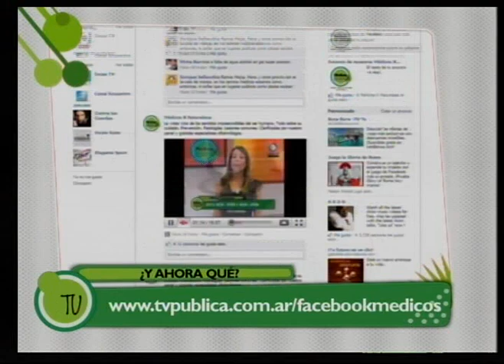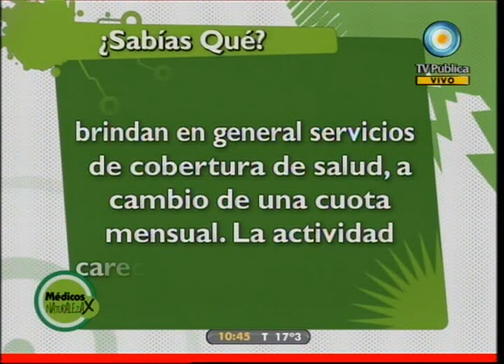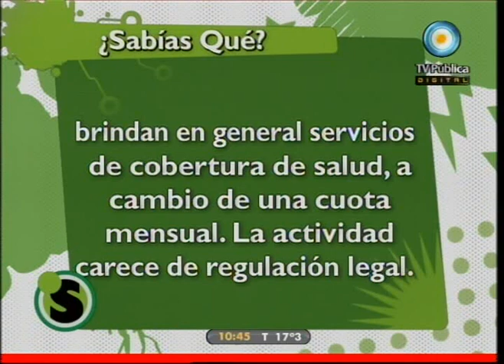Médicos por naturaleza: ¿Y ahora qué? - 14-04-11 (1 de 4)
En esta emisión hablamos de cómo sobrellevar la noticia de un diagnóstico difícil respecto a la salud propia o la de nuestros afectos. El impacto emocional, el pedido de ayuda y el acompañamiento. Cómo lograr fortalecerse para enfrentar la adversidad.